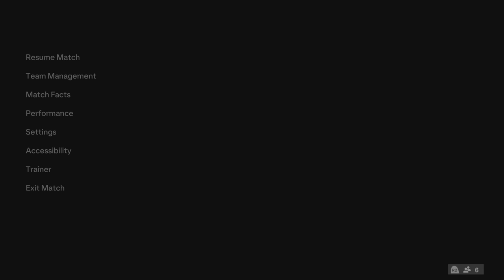EA FC 24 | Tru Stars (TUB) VS lakerssssss